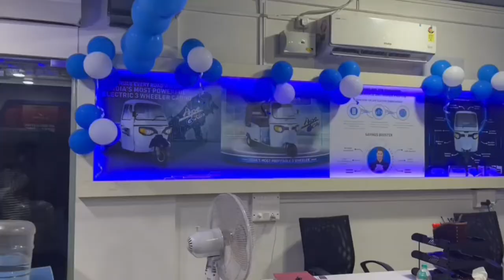ELECTRIK VEHICLE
New showrooms in market
Hubli